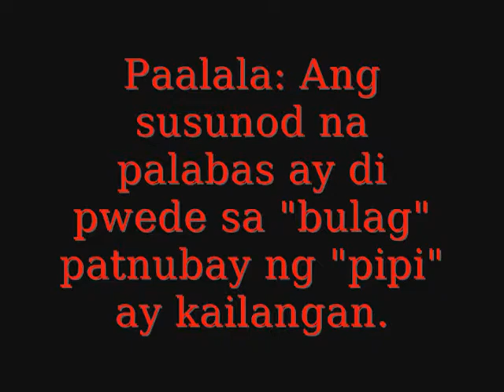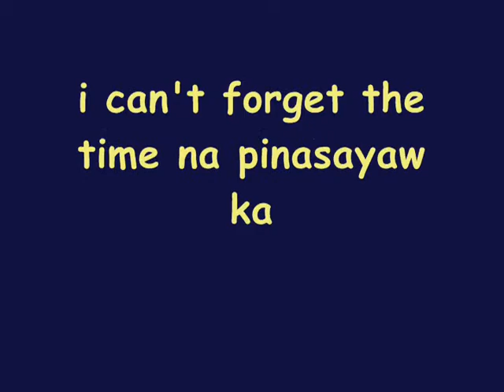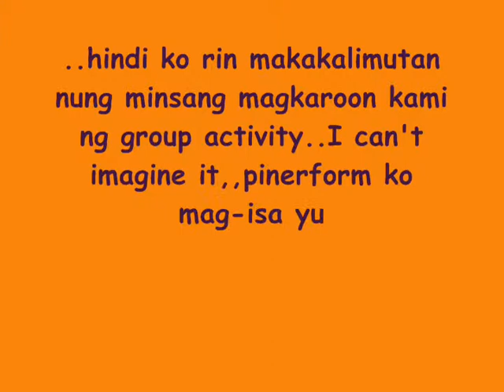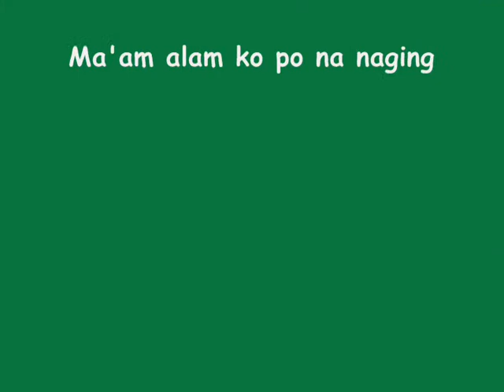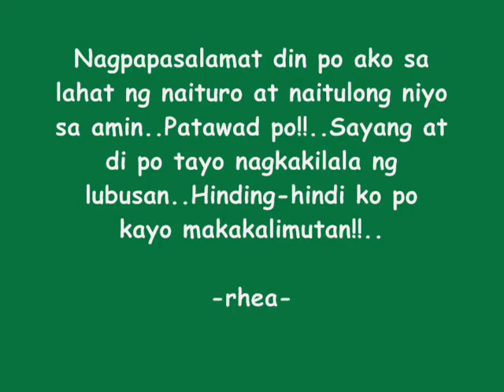movie Ni rhea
ala lang.